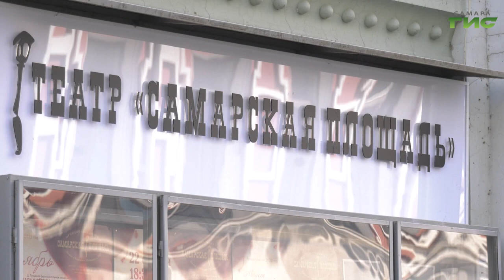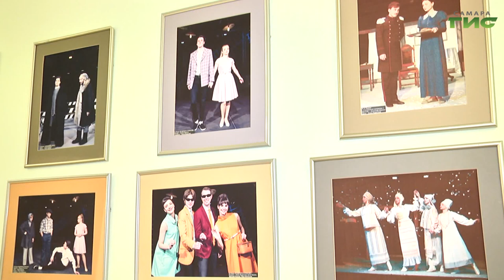"Всемирный день театра" / "Город С. Самарская среда с Яном Налимовым" от 27.03.2024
27 марта в России отмечается Всемирный день театра. Как встречают праздник самарские муниципальные театры? Чем они порадуют зрителей в 2024 году? На эти и другие вопросы в эфире программы "Самарская среда с Яном Налимовым" ответят: Наталья Носова, заслуженная артистка Самарской области, исполнительный директор театра "Самарская площадь", Евгений Сорокин, директор театра для всей семьи "Витражи", Елена Колотовкина, художественный руководитель детского музыкального театра "Задумка", заслуженный работник культуры РФ, Лев Митрофанов, художественный руководитель театра "Лукоморье", Софья Рубина, режиссер, художественный руководитель, директор театра драмы "Камерная сцена", Ирина Сидоренко, художественный руководитель театра для детей и молодежи "Мастерская".